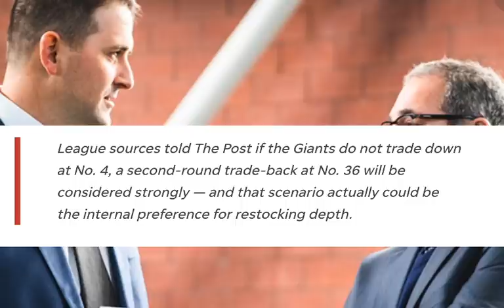New York Giants NFL Draft | Rumor NY Giants would consider trading down in 2nd rd | My thoughts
New York Giants NFL Draft | Rumor NY Giants would consider trading down in 2nd rd | My thoughts. What would Dave Gettleman and Joe Judge think they could get in return if they were to trade down at 36?